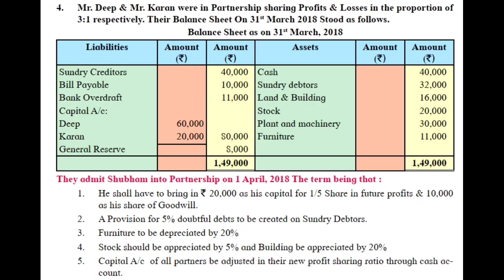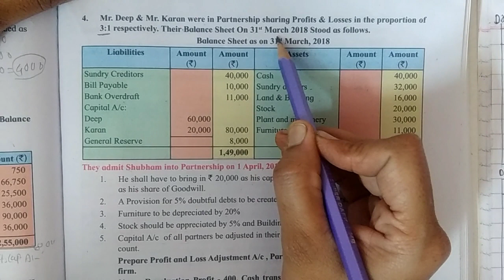Admission of a partner | practical problem no 4 | Exercise | class 12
topic wise playlist 12 th commerce accountancy

Today's topic is Reconstitution of Partnership (Admission of partner)
 topic cover:-
1) Sloved practical problem no 4

Link
1) New and sacrifice ratio, Introduction
4) practical problem no 1
5) practical problem no 2
6) practical problem no 3

Reconstitution of Partnership | Admission of partner  | Lecture 7 | Calculation of new and sacrifice ratio | new ratio | sacrifice ratio | how to write answers | how to present answer | how to present a answer in exam | how to present a answer paper in exam | how to present a answer sheet | how to present a exam paper neatly | answer sheet | paper presentation tips | how to present a paper | exam Tips | attempt Exam Paper | exam paper presentation tips | gurukul commerce classes  | vidya Bhasme  | practical problem  |

12th bookkeeping and accountancy
# Reconstitution of Partnership
12th bookkeeping and accountancy in Marathi
Admission of partner
Calculation of new and sacrifice ratio
new ratio
# sacrifice ratio
vidya bhasme
# gurukul commerce classes
calculation of new ratio
calculation of sacrifice
class 12
#12 class
new ratio calculation
admission of a partner
admission of a partner in marathi
new profit sharing ratio
Calclulation of average profit method
calculation of super profit method
valuation method
premiun method
treatment of goodwil
# practical problem
# Exercise